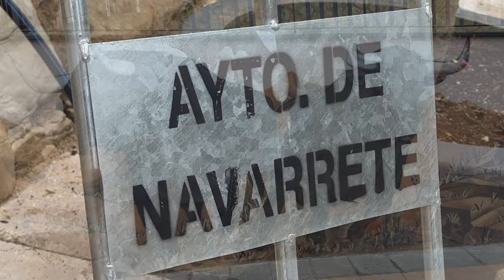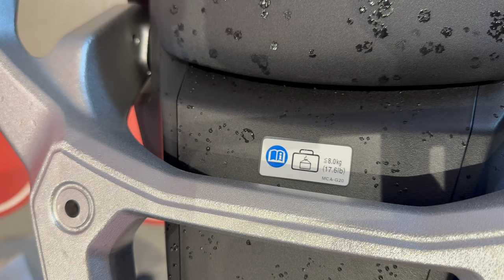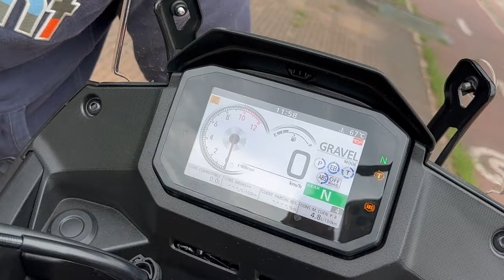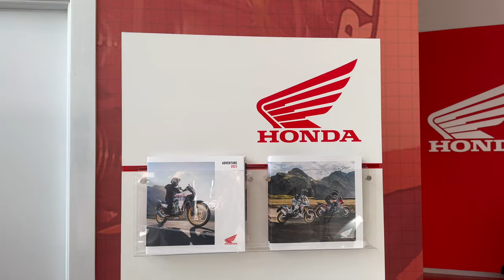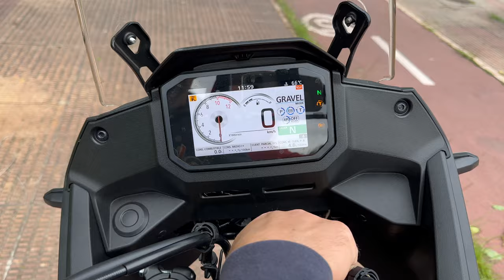HONDA XL750 2023 ~ RENACE LA LEYENDA JAPONESA!! Test review en Español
MADE IN MISHA